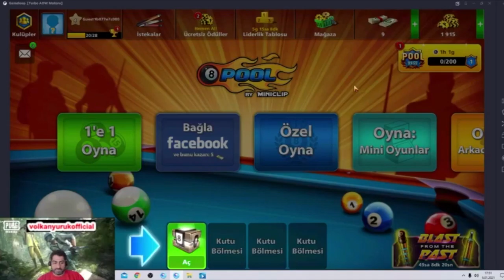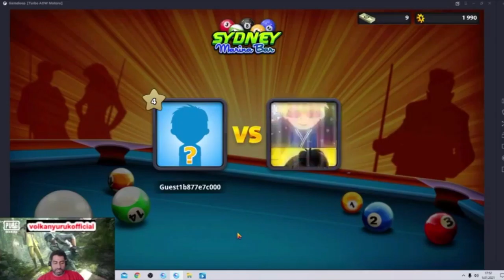8 ball pool ,bilardo muhteşem oyun ve performans ,korona zamanı vazgeçilmez sakinleştirici oyunlar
Vantrilok ,vantrolog,nedir?

SANATSAL BİYOGRAFİ
        2014 Yıl ı itibari ile ‘’VOLKAN ABİ’DEN EĞİTİCİ ÇOCUK ŞARKILARI’’ adı ile bir çocuk albüm ü çıkar tan Volkan YÜRÜK aynı zaman da Türkiye  ’de vantrilok kukla sanat ını ilerletmek ye çalış an ve yaşatan sayı lı sanatcı lardan bir idir.